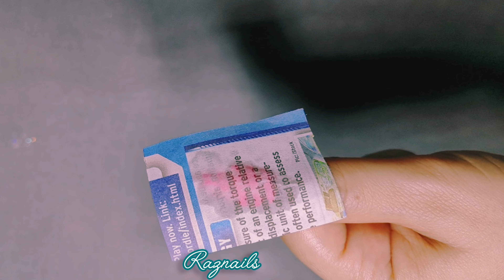नेल आर्ट वो भी इतना आसान और घर पर 🏡wow 😲| Easy nailart design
Simple nail art design for beginners|best nail art compilation

I hope these all design is helpful for you